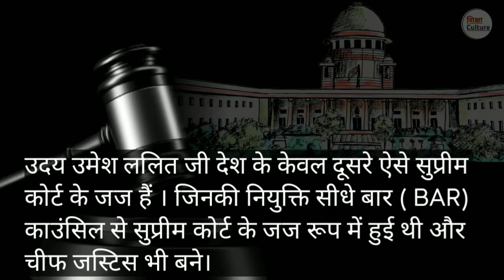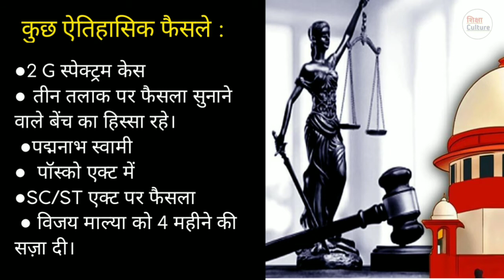Justice Uday Umesh Lalit |जस्टिस उदय उमेश ललित | CJI UU Lalit | CJI of India | Shiksha Culture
Hello Learners, Welcome to Shiksha Culture.